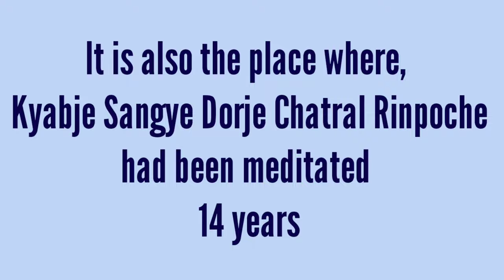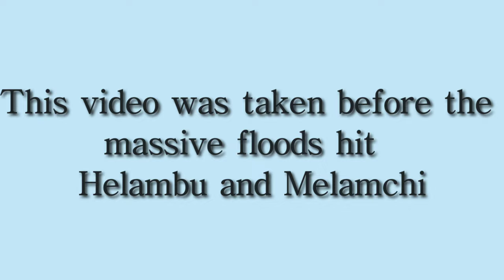Guru Rinpoche cave in Bhemathang Helambu.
Bhemathang is located in Helambu Nepal. It is also a sacred place. There was an a huge Rock, and under that rock there was a cave and that cave was known as Guru Rinpoche cave, where Kyabje sangye dorje chatral Rinpoche meditate for 14 years.

There was also Kyabje sangye dorje chatral Rinpoche's Stupa and a shelter.

But is 15 June 2021 a massive flood hit this place and all this place is covered by gaigran.

Cover Topic:
 *Guru Rinpoche cave, Bhemathang Helambu

* Song: Om Ah Hung Vajra Guru Pema Siddhi Hung.

* Singer: Pema Wangdi Lama, Shiva Mukhiya

* Album: Buddhist Incantations

* Licenses: [Merlin] Xelon Entertainment(on behalf
of SAC),and 2 Music Right Societies.